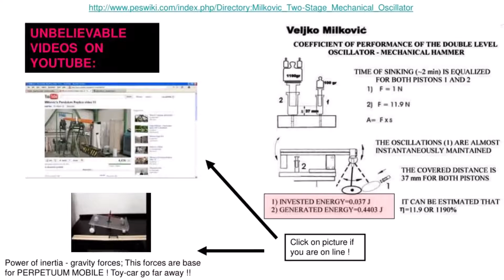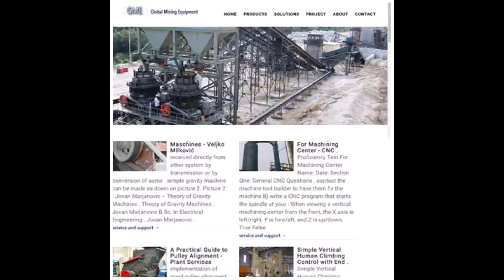Veljko Milković new video